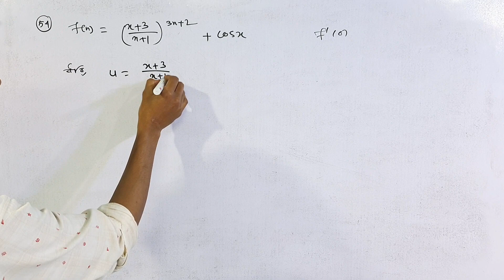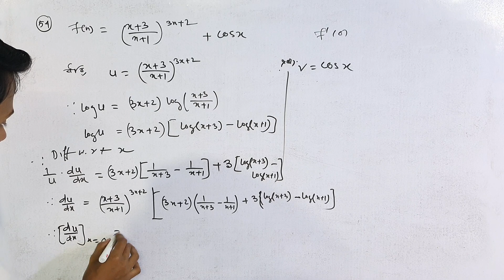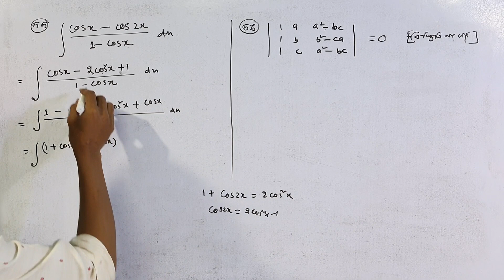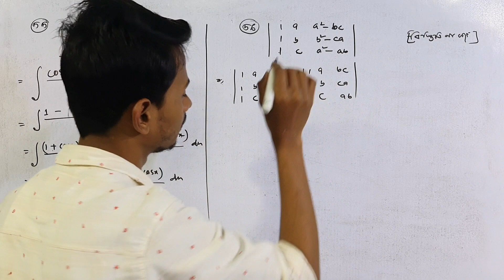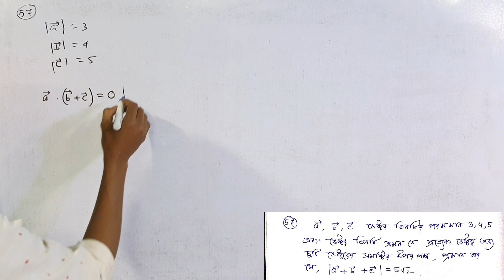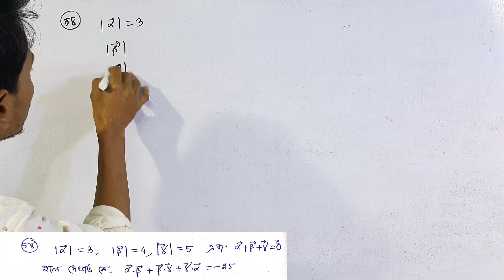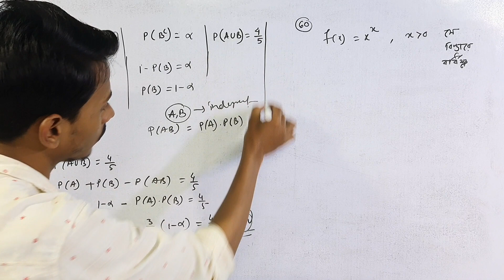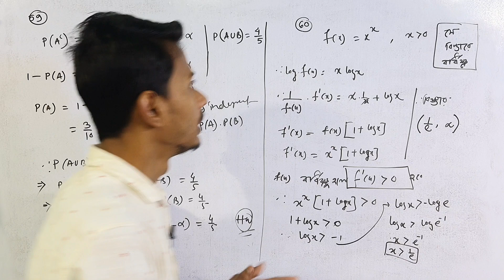HS 2023 Math Suggestion | 2 নম্বর প্রশ্নের সাজেশন Part 6 | Suggestion by Kayesh Sir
HS 2023 math suggestion by kayesh sir part 6
Hs 2023 suggestion 2 marks question by Kayesh sir
math suggestion hs 2023 in bengali
hs math suggestion 2023